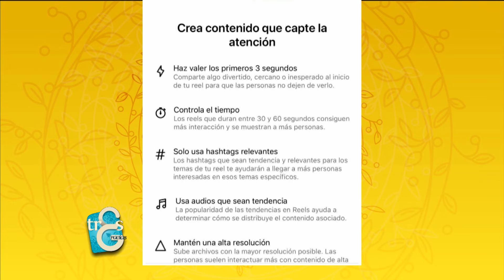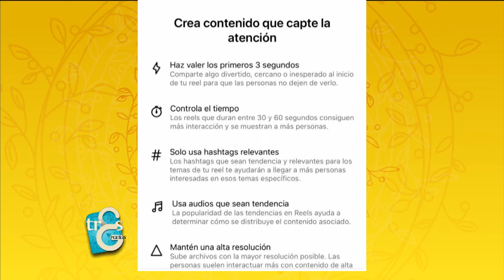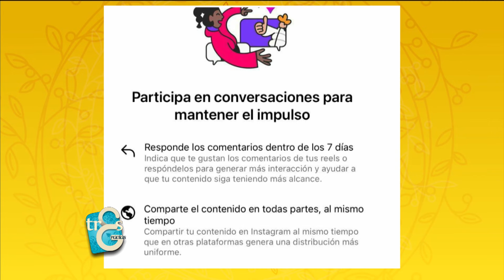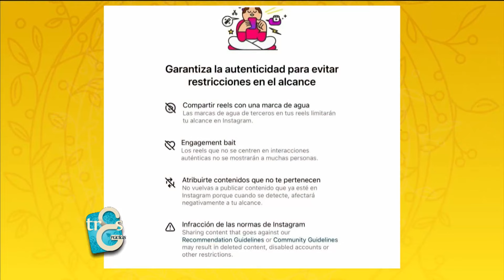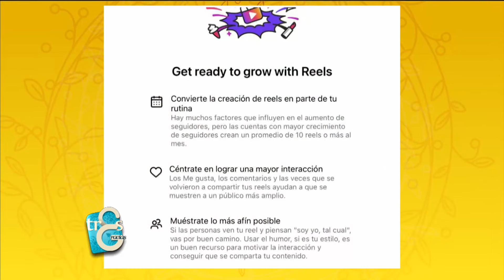Qué considera instagram para hacer virales los reels - Las Tres Gracias